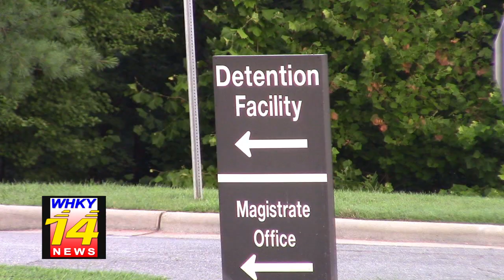More Details Released In Connection To Drug Arrest of Taylorsville Woman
Rob Eastwood reports for the Thursday, December 22, 2022 edition of WHKY-TV News in Hickory, NC.